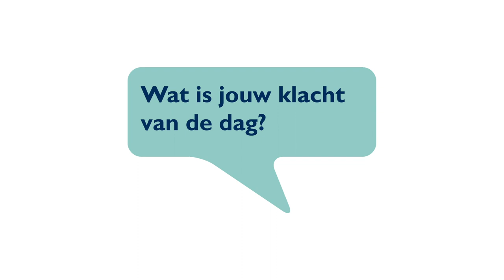Klacht van de Dag; UWV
Senior klachtbehandelaar Marijke vertelt over een meneer met een betalingsregeling bij het UWV. Hij moet zijn teveel ontvangen uitkering terugbetalen. Als hij vraagt om een vermindering van het maandbedrag, wordt dit juist verhoogd?! Hoe ze hem heeft kunnen helpen, zie je in onze rubriek 'Klacht van de Dag'.